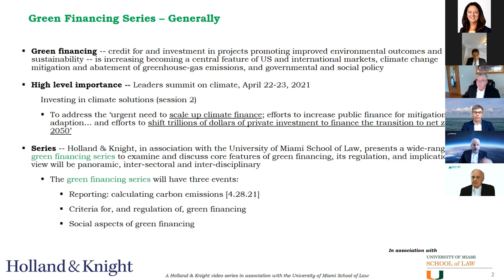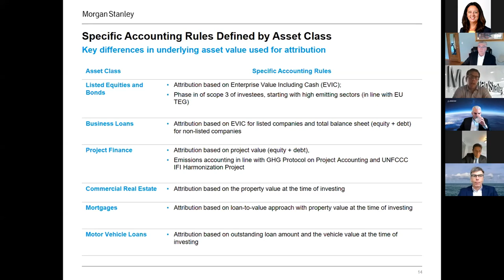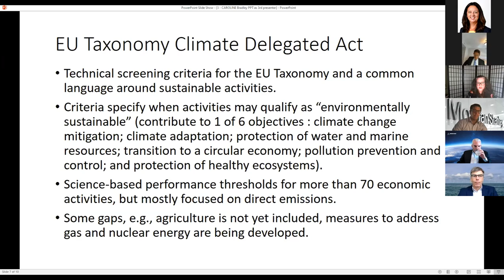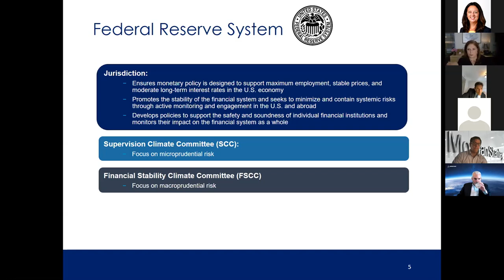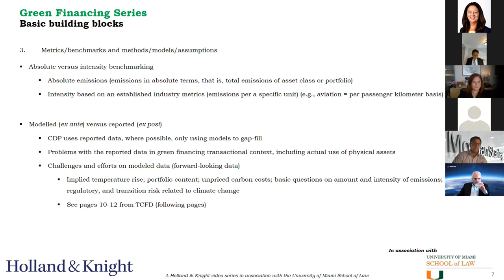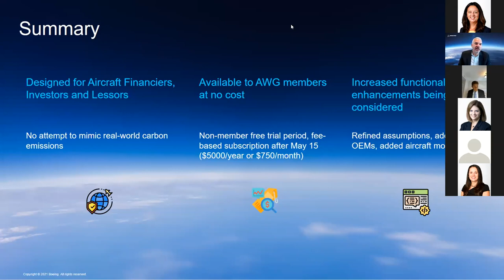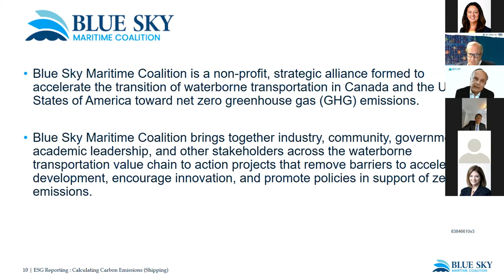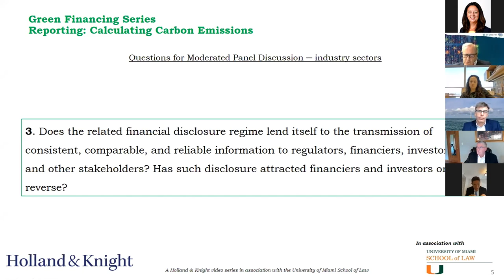ESG: Calculating Carbon Emissions for Financiers and Investor Assessment and Reporting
Holland & Knight, in association with the University of Miami School of Law, kicked off a three-part series to take an in-depth look at the core features of green financing, and provide analysis of its regulation and its far-reaching implications. The first session focuses on the foundational issues of data, reporting and calculation, which are the undercarriage for the environmental aspects of Environmental, Social and Corporate Governance (ESG).

Presentations in this webinar examine a variety of issues and topics from a number of perspectives including aviation, shipping, power generation and real estate. Additionally, panelists from the Aviation Working Group (AWG) demonstrate their newly developed carbon calculator. The tool calculates the emissions of aircraft and fleet portfolios, which will help ESG investors assess and report in connection with aviation financing and leasing transactions.